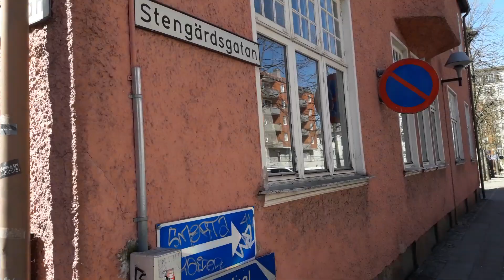Lugnet, Borås - April 17, 2020